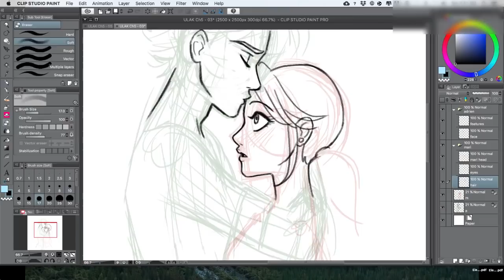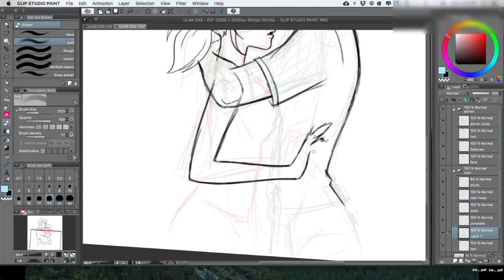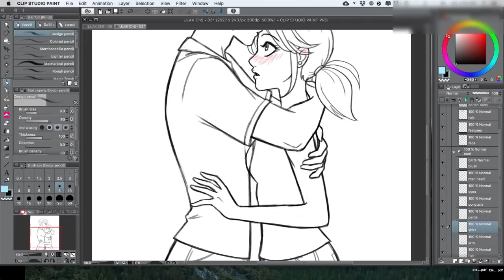Speed Paint: Adrienette Forehead Kiss, Miraculous Ladybug Fanfiction Art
Music: "I Love You Too Much" from "The Book of Life" movie, cover by Adrisaurus (Adriana Figueroa)

Under Lock and Key is a Miraculous Ladybug illustrated fanfiction created by myself and Maerynn-blog at Tumblr.  It can be found on the following websites: